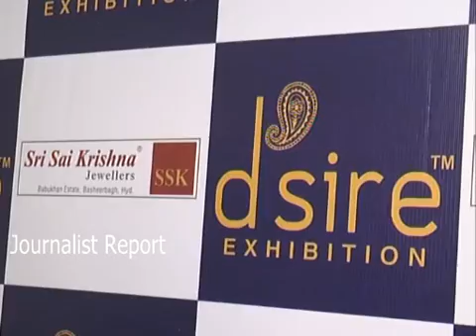Bollywood Heroine at Jewellery Exibution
Bollywood Heroine at Jewellry exhibitions